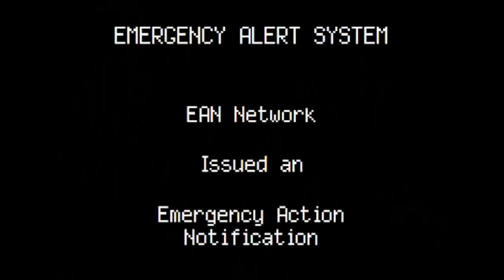bozo dubbed over 2 trailer